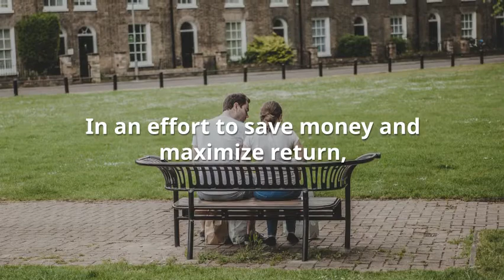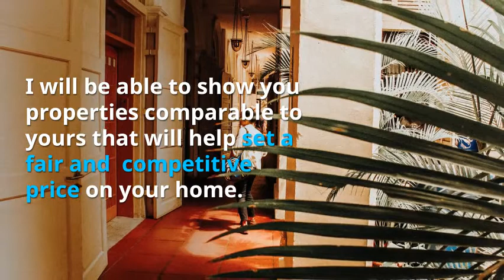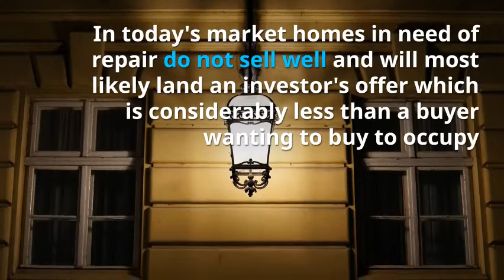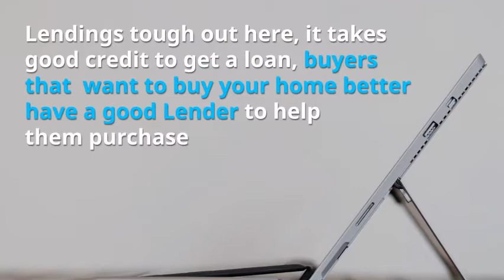Realtor ® in Frisco TX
Best Real Estate Agent in Frisco